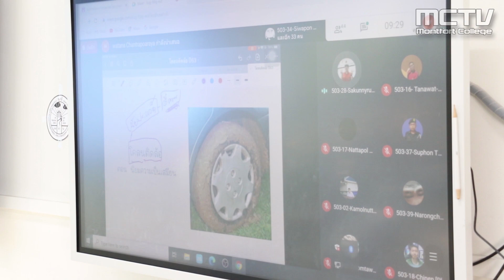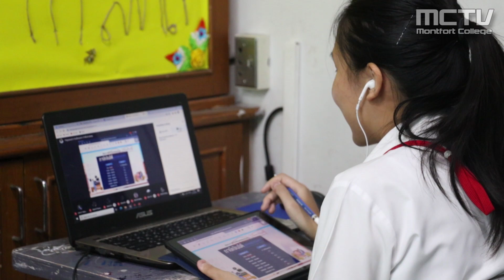MC Online Classroom 2020 - 7-12-2020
" 3 วันนี้ ไม่ใช่การหยุดเรียน แต่เป็นการจัดการเรียนการสอน Online..นักเรียนเข้าห้องเรียน Classroom ครูเข้าสอน เช็คชื่อปกติ  นักเรียนมงฟอร์ตสามารถเข้า online ได้ทุกคน ซึ่งการเรียน Online ของมงฟอร์ต หมายถึง การเรียนกันสด ๆ ถามตอบ อธิบายกัน..ในคาบ ไม่ใช้การปล่อยให้ นร ไปเรียนอ่านเอง ค้นเอง...อีกทั้งครูก็ยังเอาคลิปไปลงใน Classroom คลิปจะมี 2 ส่วน คือ ส่วนที่ 1 คลิบบันทึกการสอน และ 2 คือคลิบครูผลิตขึ้นมาหรือไปหาตาม internet ที่มีคุณภาพมาตฐานและถูกต้อง ..เพื่อให้ นร ไปทบทวนอีกด้วย
.เราโชคดีครับ ที่ครูเราถูกพัฒนาก่อนโควิดจะมา ..พอโควิดมาครูได้อบรม ได้ Workshop ก็สามารถสอน online ได้ และได้อย่างมีคุณภาพด้วยครับ...โรงเรียนขอขอบคุณ ผู้ปกครองทุกท่านที่เตรียมพร้อมให้ลูกๆ เตรียมอุปกรณ์ในการเรียน Online จึงทำให้การเรียนรู้ของลูกๆ ไม่สดุด และก้าวผ่านการเรียนการสอน Online ได้อย่างมีคุณภาพ.
...โรงเรียนมงฟอร์ตวิทยลัย เรามีเป้าหมายชัดเจนว่า ในปี 2022 ที่จะฉลอง90 ปี เราจะเป็น Smart ในทุกๆ ด้าน เป้าหมายหลักคือ Smart School ได้แก่
1. Smart Student
2. Smart Teacher
3. Smart Management